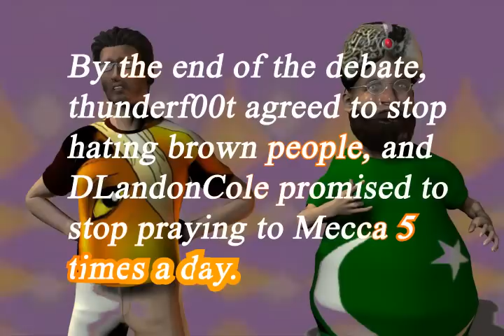The Straight Dope on the thunderf00t DLandonCole BlogTV Debate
This was my take on the BlogTV debate that happened yesterday.  thunderf00t and DLandonCole covered a lot of ground that day, and this is my attempt at summarizing the key points.

The "Dan Mickie Present's: The Straight Dope" series is a critical look at many of the relevant personalities and events that happen in the Youtube atheist community.

I'd like to recognize a couple Youtubers who inspired me to make this video: